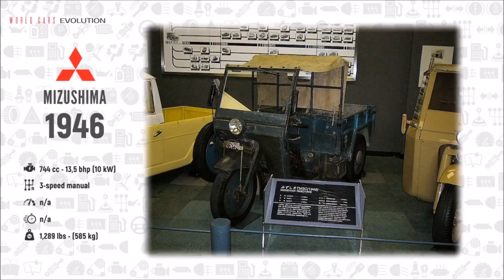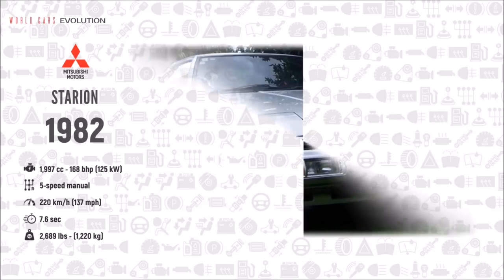Mitsubishi Evolution (1971 - 2019)